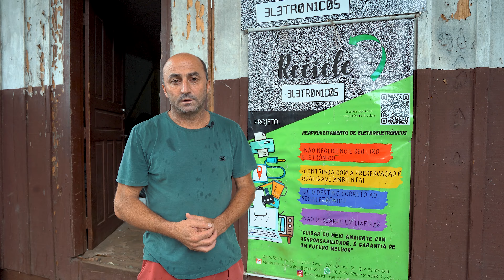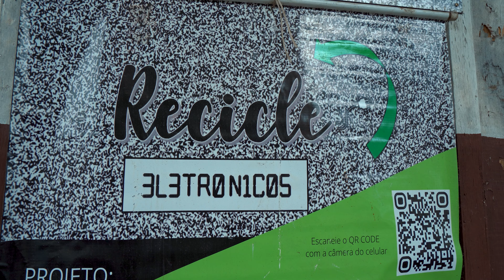Reciclar - Vigilância Ambiental Herval d'Oeste